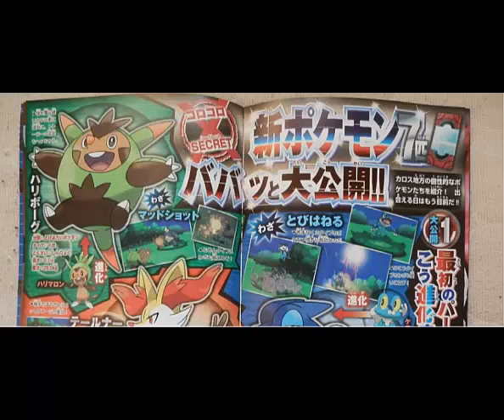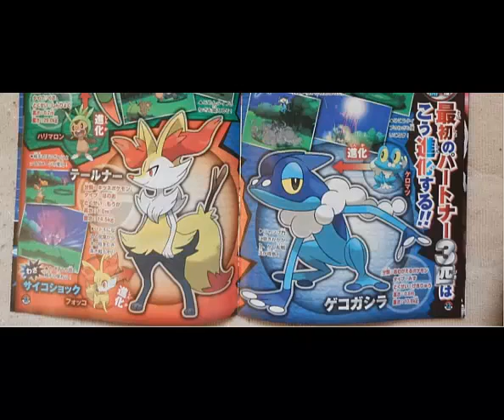x and y news - starter evolutions, english names and type resistances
x and y news - starter evolutions, english names for the x and y pokemon announced and also resistances and immunties some types get :3 Nintendo announcement on monday 16th btw ^_^